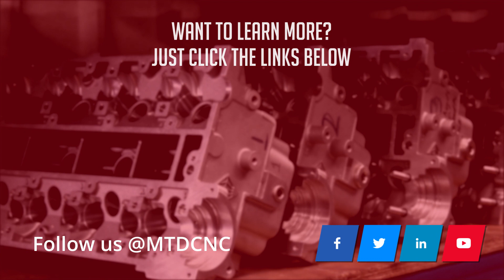The World's strongest ROBOT on show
Lyndsey previews and invites you to the FANUC UK Open House event happening on the 29th/30th and 31st October. The World's strongest ROBOT will be in action among other automation solutions.